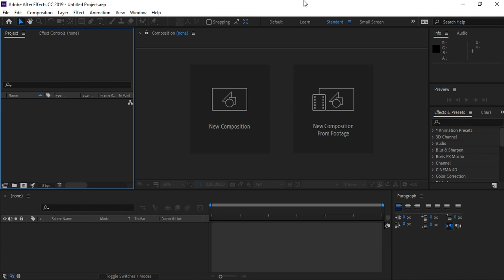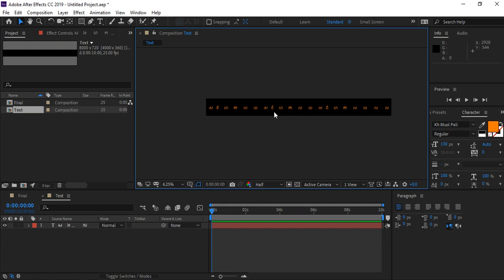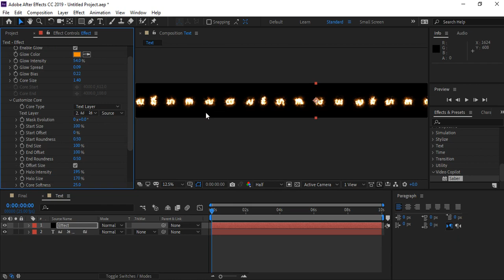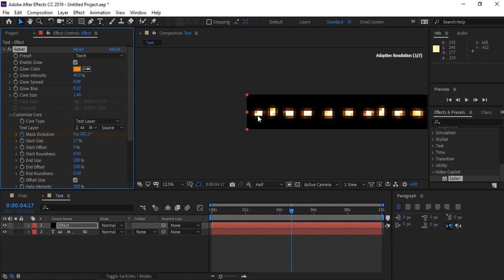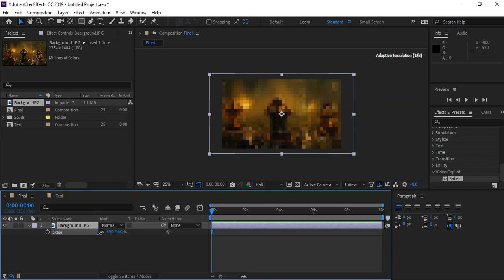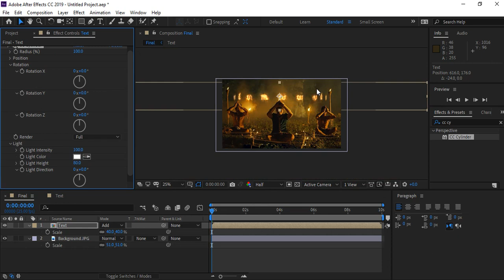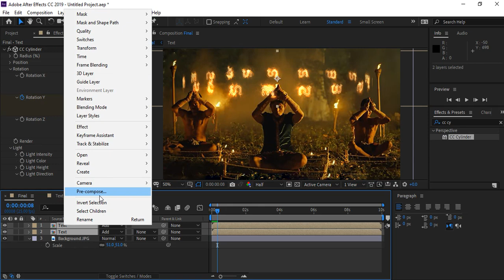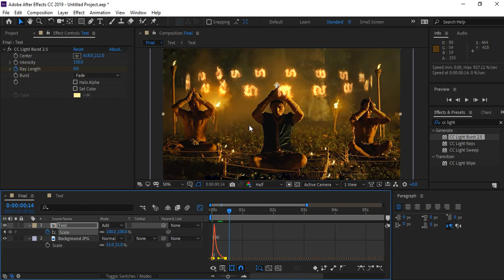Create light effect in After effect /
សូមស្វាគមន៍ចំពោះការចូលមកកាន់ឆាណេល SIN CHANRITHY!

ជូនពរសំណាងល្អ!
សូមអរគុណ!

Welcome To SIN CHANRITHY Channel​​ !

Hello everyone! Here is my official channel. I hope my channel will help you to Learn and get more about graphic design , videos edition and any knowledge that involve video shooting as well.

In my channel has variety playlists that can help you to know me like below:
1. Learn to design any artworks
2. Learn to edit videos
3. Learn to create magic videos
6. Learn to shoot videos
7. Learn to shoot photos
8. Make business by ourselves